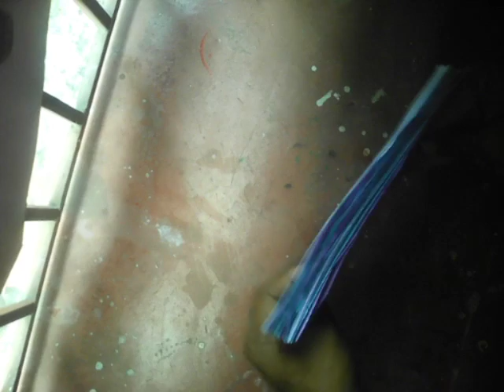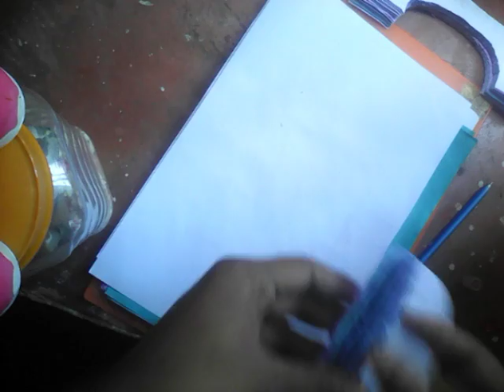How to made paper craft idea...